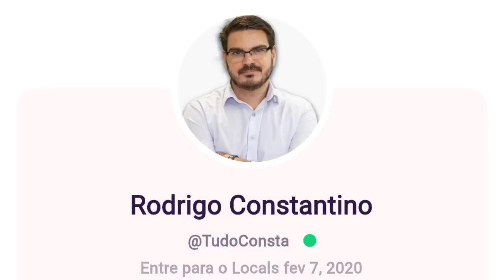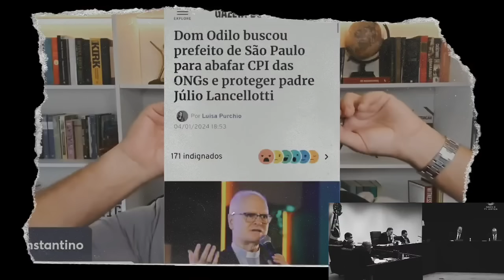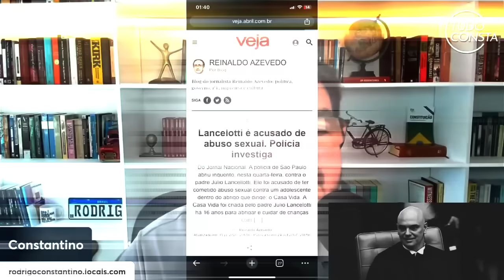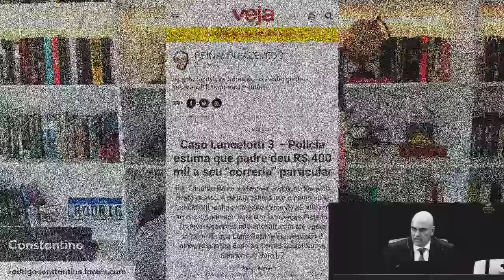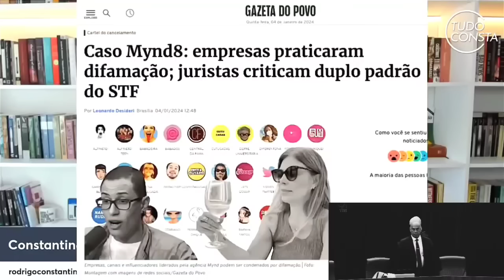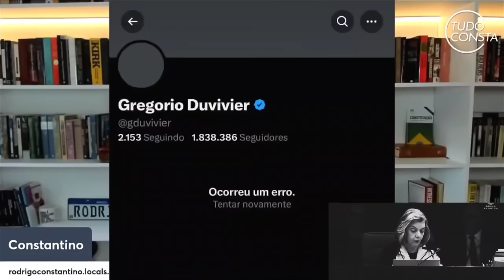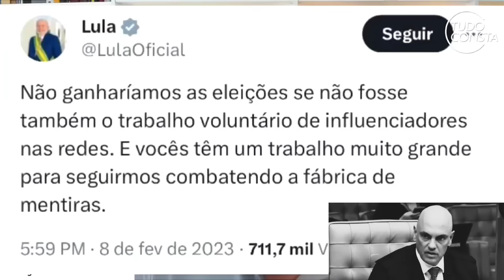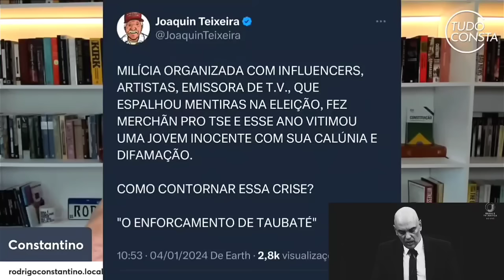BATEU O DESESPERO NA ESQUERDA 🚨 Influenciador com 2 MILHÕES de seguidores APAGOU conta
No vídeo de hoje você vai ver aqui no canal Olavo é do Carvalho, Lula confessando que não ganharia se não fosse os influenciadores da choquei.